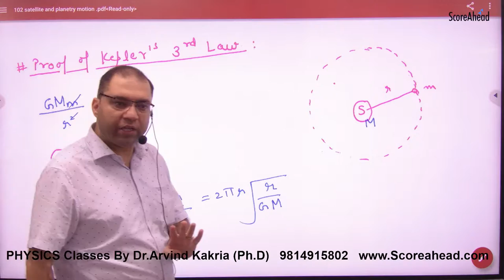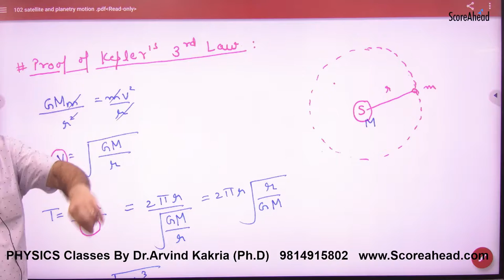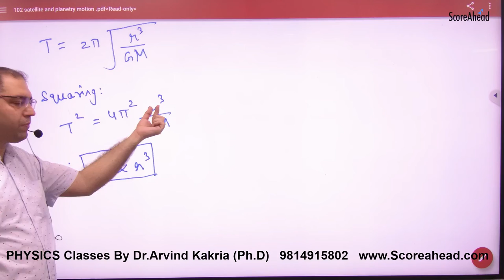216 Proof of Keplers Third Law